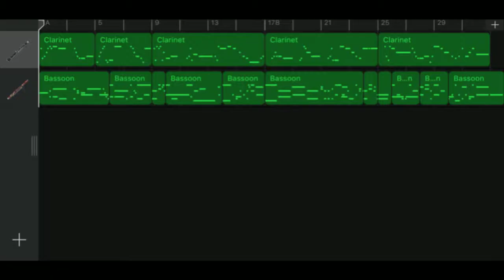Iphone GarageBand song 47 (clarinet, bassoon)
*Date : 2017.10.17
*Instrument
 - Clarinet
 - Bassoon